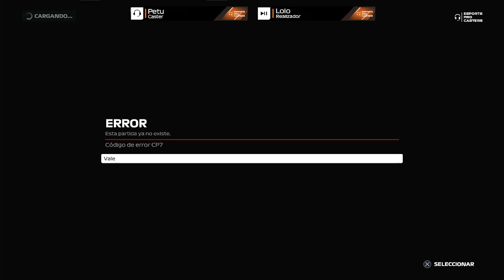CAMPEONESF1 EEUU #20 2 TEMP. PETU Y LOLO